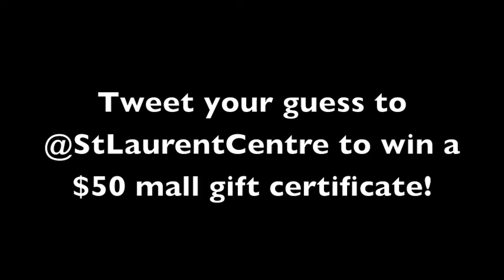St Laurent Centre Coin Machine